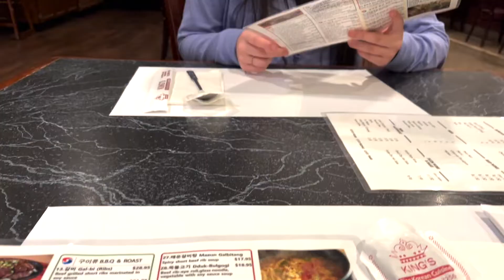VLOGMAS DIARIES FT Crezney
LOOK WHAT HE (ZUKO) DID TO HIS NEW TOYY!!! my heart.

Ft CREZY, don't forget to go check her channel out!